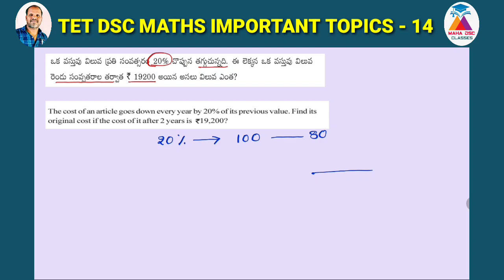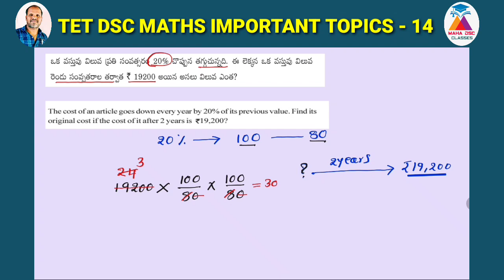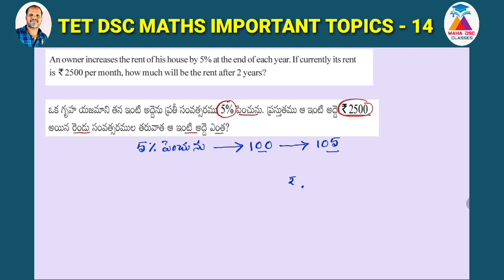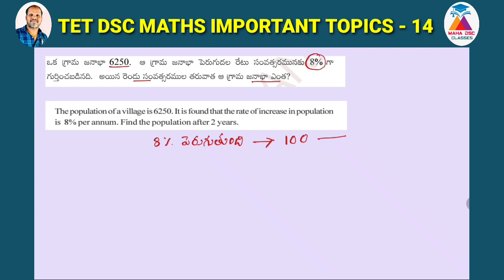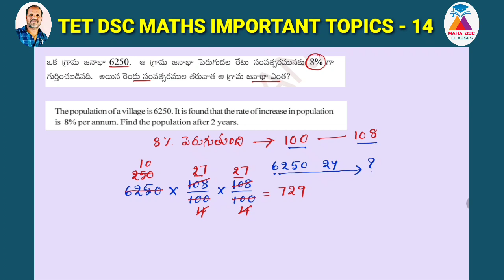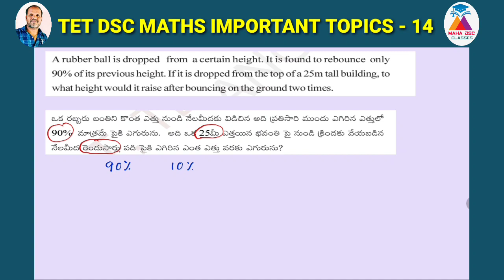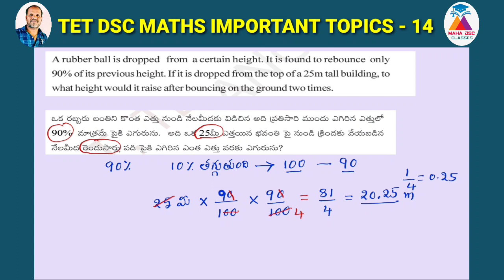TET DSC MATHS IMPORTANT TOPICS -14/PERCENTAGES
# tetdscmathsimportanttopics